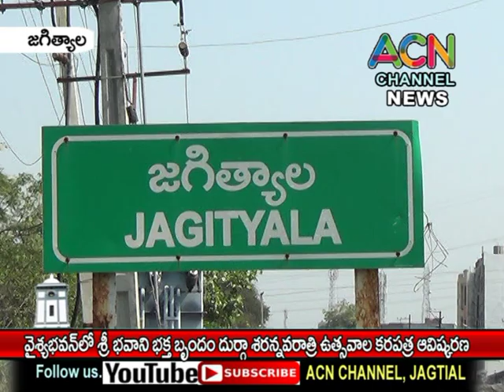జగిత్యాల పట్టణంలో వైశ్య భవన్ లో శ్రీ భవాని భక్త బృందం దుర్గానవరాత్రోత్సవ కరపత్ర ఆవిష్కరణ